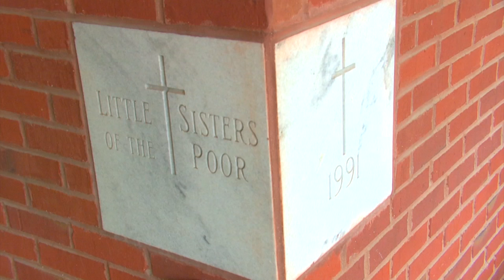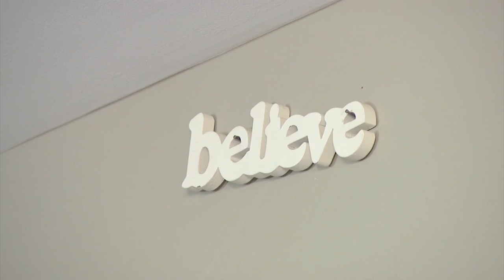Kentucky Farm Bureau's Bluegrass & Backroads: Artist Ben Reynolds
Meet a man that gives back more than just his artistic talents.